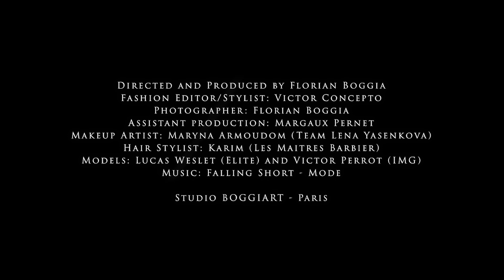Players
Filmed and directed by Florian Boggia
Models - Victor Perr & Lucas Weslet
Paris